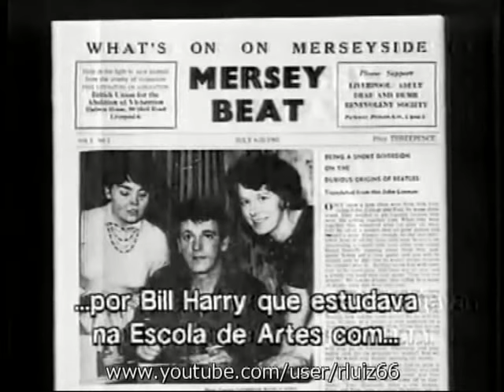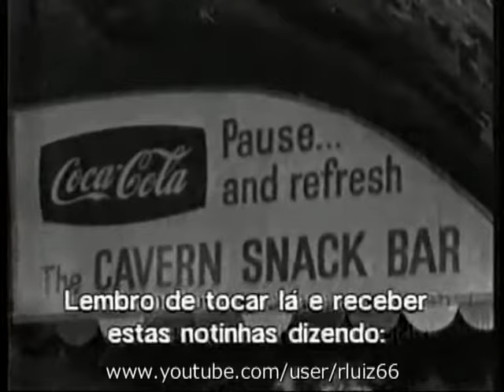Beatles O início da carreira Parte 1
Excelente documentário que mostra como foi o início da banda, antes do sucesso mundial.